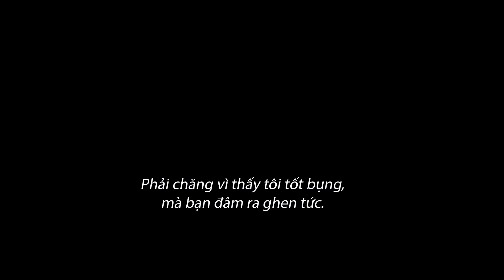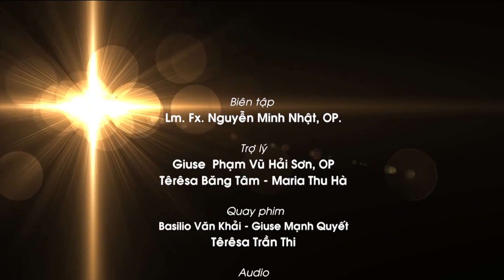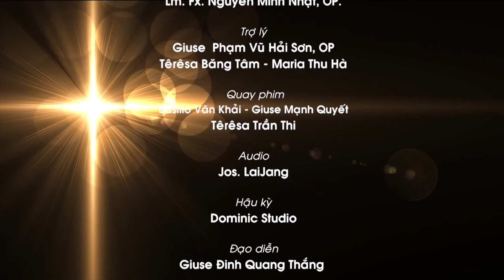"Để Lời Được Lớn Lên": Chúa Nhật XXV TN A, Lm. Giuse Nguyễn Duy Linh, op.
Nước Trời giống như chuyện gia chủ kia, vừa tảng sáng đã ra mướn thợ vào làm việc trong vườn nho của mình. Sau khi đã thoả thuận với thợ là mỗi ngày một quan tiền, ông sai họ vào vườn nho làm việc. Khoảng giờ thứ ba, ông lại trở ra, thấy có những người khác ở không, đang đứng ngoài chợ. Ông cũng bảo họ: "Cả các anh nữa, hãy đi vào vườn nho, tôi sẽ trả cho các anh hợp lẽ công bằng. Họ liền đi. Khoảng giờ thứ sáu, rồi giờ thứ chín, ông lại trở ra và cũng làm y như vậy. Khoảng giờ mười một, ông trở ra và thấy còn có những người khác đứng đó, ông nói với họ: "Sao các anh đứng đây suốt ngày không làm gì hết?" Họ đáp: "Vì không ai mướn chúng tôi." Ông bảo họ: "Cả các anh nữa, hãy đi vào vườn nho!"

Chiều đến, ông chủ vườn nho bảo người quản lý: "Anh gọi thợ lại mà trả công cho họ, bắt đầu từ những người vào làm sau chót tới những người vào làm trước nhất." Vậy những người mới vào làm lúc giờ mười một tiến lại, và lãnh được mỗi người một quan tiền. Khi đến lượt những người vào làm trước nhất, họ tưởng sẽ được lãnh nhiều hơn, thế nhưng cũng chỉ lãnh được mỗi người một quan tiền. Họ vừa lãnh vừa cằn nhằn gia chủ: "Mấy người sau chót này chỉ làm có một giờ, thế mà ông lại coi họ ngang hàng với chúng tôi là những người đã phải làm việc nặng nhọc cả ngày, lại còn bị nắng nôi thiêu đốt."

Ông chủ trả lời cho một người trong bọn họ: "Này bạn, tôi đâu có xử bất công với bạn. Bạn đã chẳng thoả thuận với tôi là một quan tiền sao? Cầm lấy phần của bạn mà đi đi. Còn tôi, tôi muốn cho người vào làm sau chót này cũng được bằng bạn đó. Chẳng lẽ tôi lại không có quyền tuỳ ý định đoạt về những gì là của tôi sao? Hay vì thấy tôi tốt bụng, mà bạn đâm ra ghen tức?" Thế là những kẻ đứng chót sẽ được lên hàng đầu, còn những kẻ đứng đầu sẽ phải xuống hàng chót. (Vì kẻ được gọi thì nhiều, mà người được chọn thì ít.)